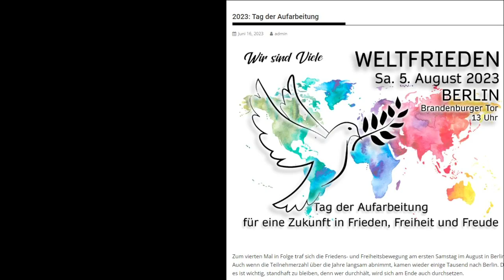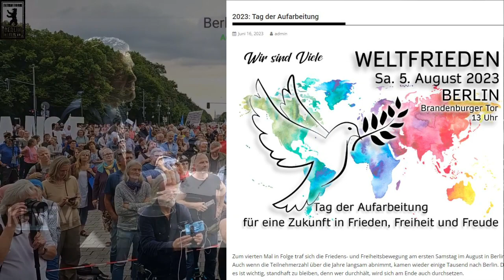Heiko Schöning spricht bei der Demo "Weltfrieden 23"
am 5.August 2023
Vielen Dank an Berlin Berlin TV